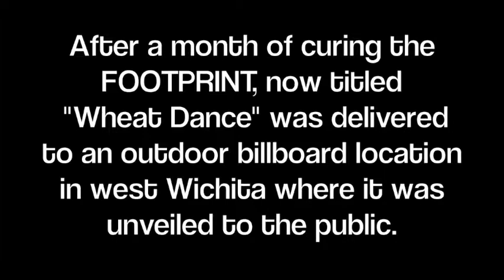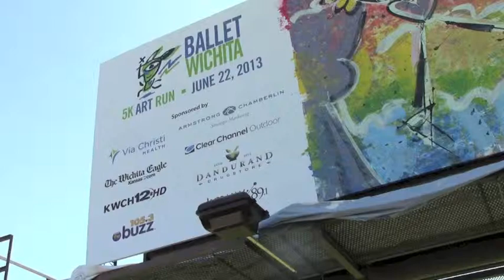Ballet Wichita 5K Art Run 2013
2nd Annual Ballet Wichita Art Run, June 22, 2013 in downtown Wichita.  300 participants enjoy a scenic 3.1 mile course along the river.  After the race participants have their feet covered in paint and leave their personal imprint on an outdoor vinyl which is transformed into a piece of art.

The project is called the FOOTPRINT and is art directed by Rachel Kice.  It will be on display at locations around Wichita until the next piece of public art is produce by the supporters of Ballet Wichita.